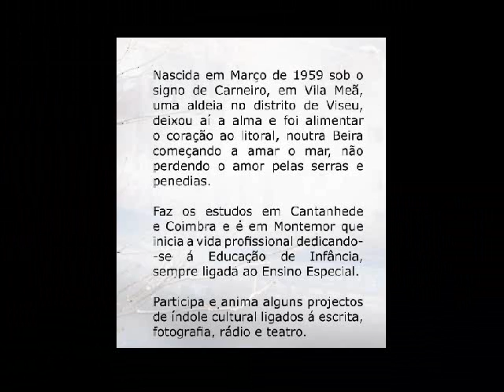Rosa Maria Ribeiro - Fotografia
Belas fotografias de Rosa Maria Ribeiro que a Editorial 100 com muito prazer divulga.